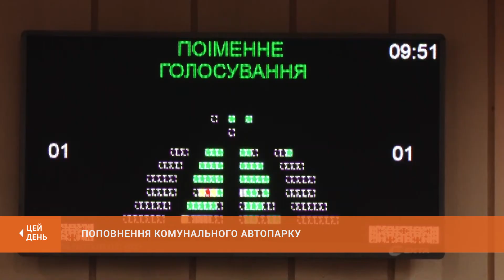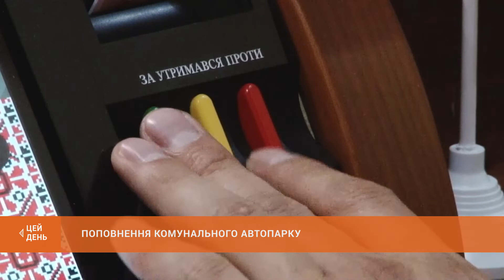Рішення сесії про поповнення комунального автопарку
На порядку денному сесії міської ради сьогодні - 90 питань. Центральним було земельне питання. Загострили увагу і на придбанні комунального транспорту та запровадженні багатофункціональної електронної «Картки криворіжця».